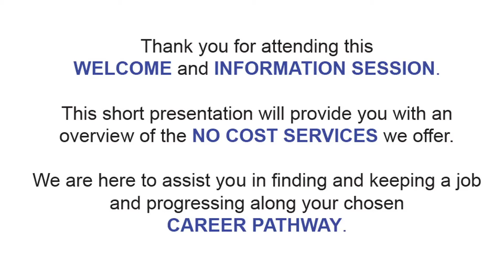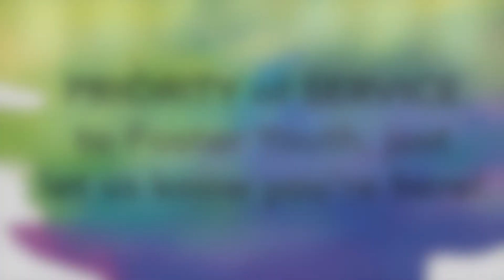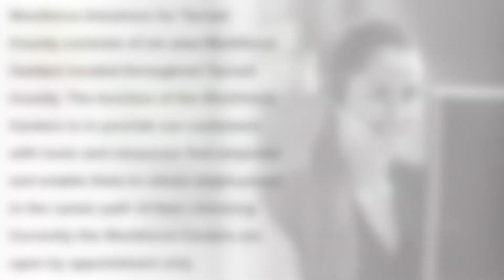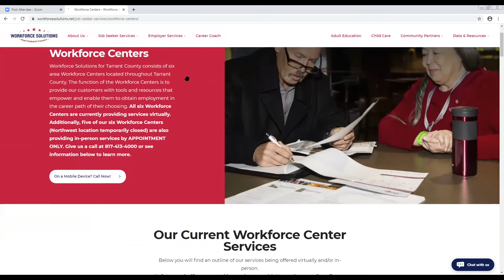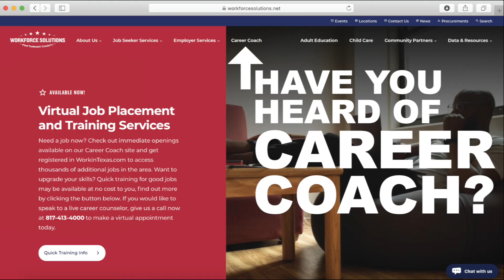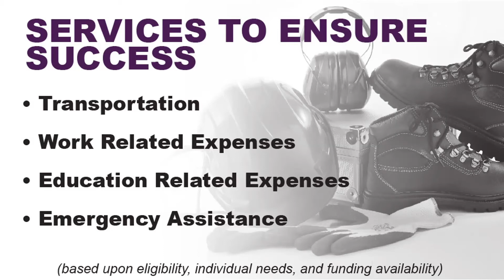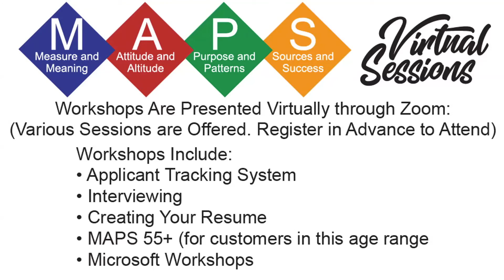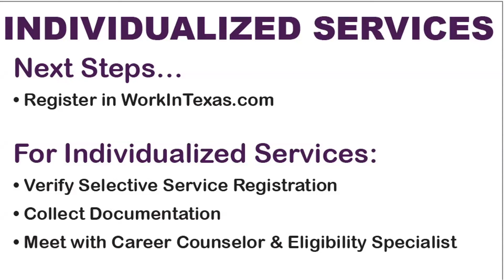Welcome and Information Session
Workforce Solutions for Tarrant County is your local employment resource. Our Welcome and Information Session will provide you with an inside look at the NO COST services we offer and how we can help you during these new and uncertain times.

This short presentation will provide you with an overview including providing access to jobs with immediate openings through WorkInTexas.com, no cost workshops, training opportunities and more. We are here to assist you in finding and keeping a job and progressing along your chosen Career Path.